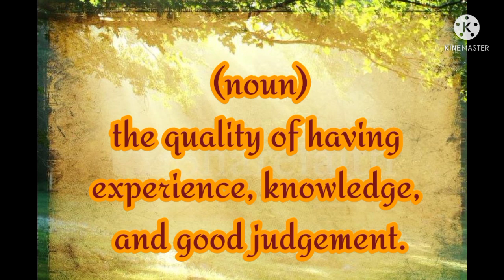WORD POWER 29